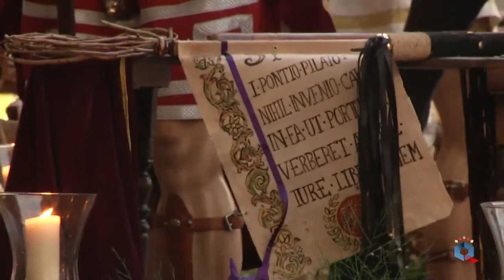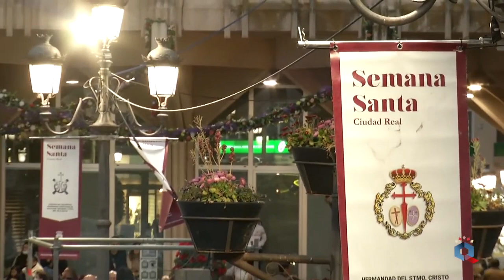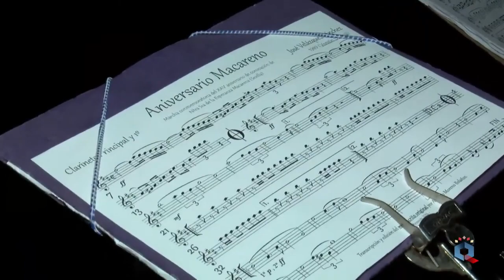MIÉRCOLES SANTO COFRADÍA DE LA FLAGELACIÓN CIUDAD REAL 2022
Miércoles Santo 13 de abril de 2022, retransmisión desde la Plaza Mayor de Ciudad Real por la televisión municipal CRTV, del paso de la Cofradía de la Flagelación.